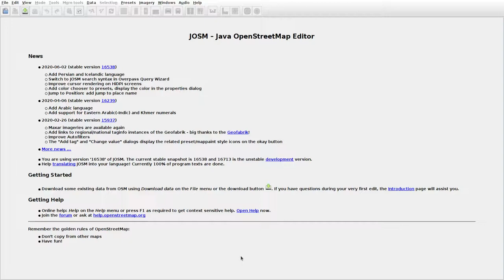JOSMrec0416 2020 06 25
Lithuania. Pūstapėdžiai. Tracing buildings (mainly) in JOSM for openstreetmap.